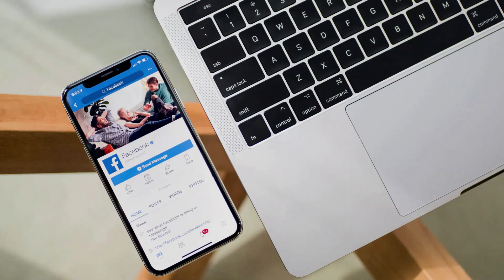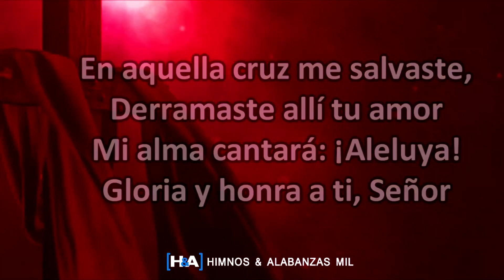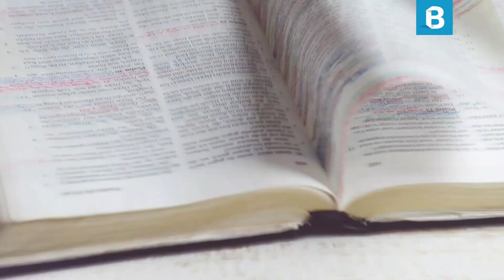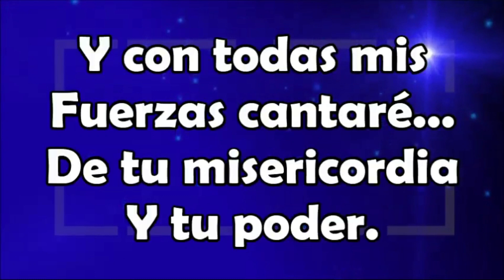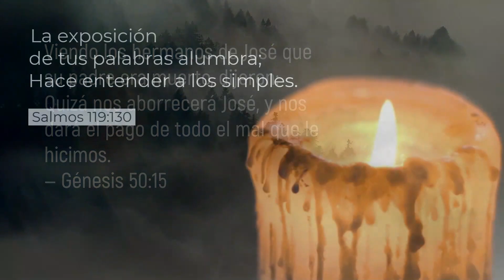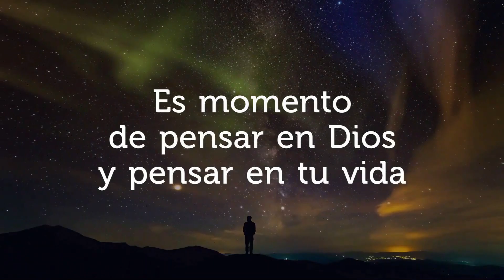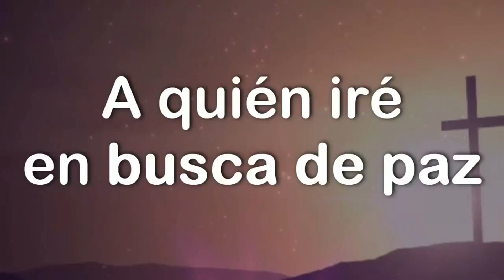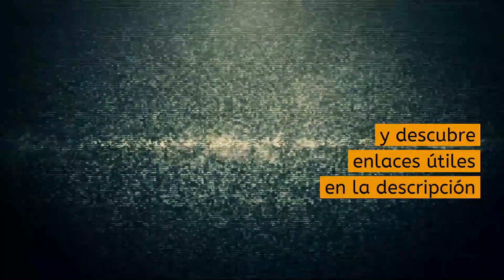La Comunión | DIOS CON NOSOTROS - Iglesia Bíblica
Que bueno que nos puedes acompañar en este nuevo programa "DIOS CON NOSOTROS". Compártelo con tus amigos, tu familia o quienes estén contigo. Adoramos a Dios, un momento para orar y escuchar Su Palabra. Cada domingo es un nuevo programa.
Estrenado el 25 de abril 2021.
Hoy Vemos: La Comunión
Exposición Bíblica: Pablo V.

Capítulos:
• 0:00 Inicio

¿Primera vez con nosotros? ¿Te gustaría participar conocer más a Cristo Jesús?